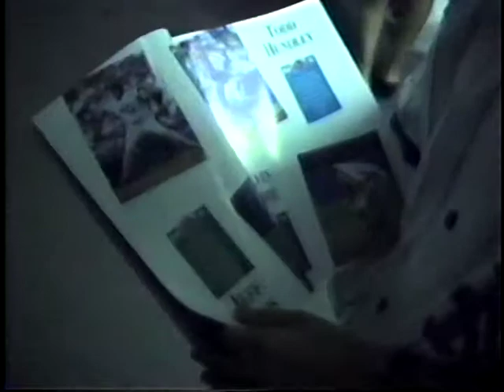Meet the New York Mets 1991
My family and I got lucky one of the greatest gentleman ever Mr. Jimmy Plummer, hook us up and we got to meet the Mets a few times. Here are some of the family videos